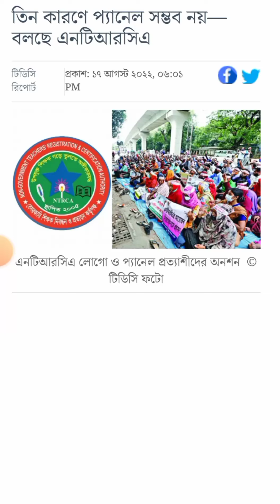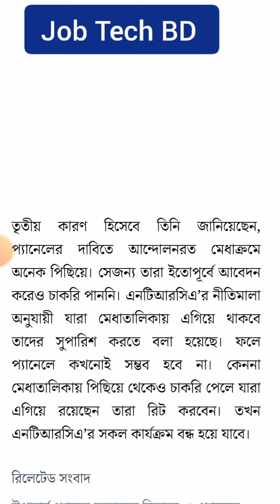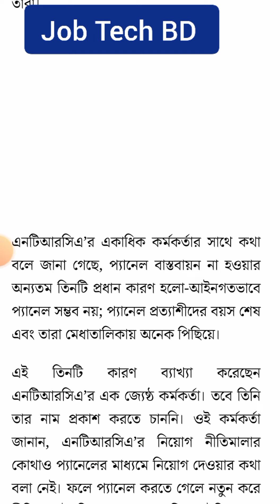প্যানেলে কেন নিয়োগ দেবে না Ntrca? Ntrca Panel Update News Today।